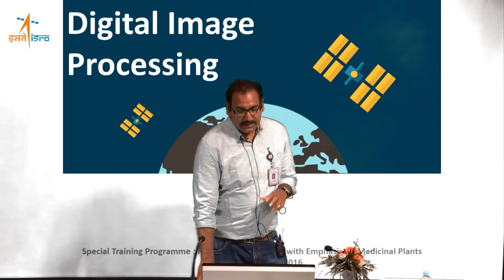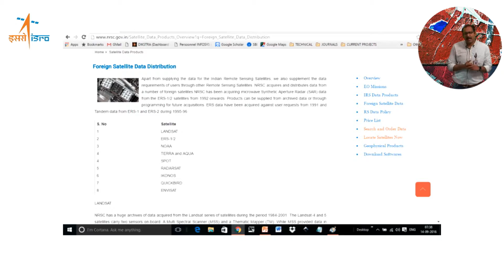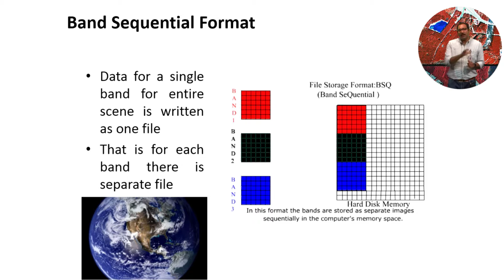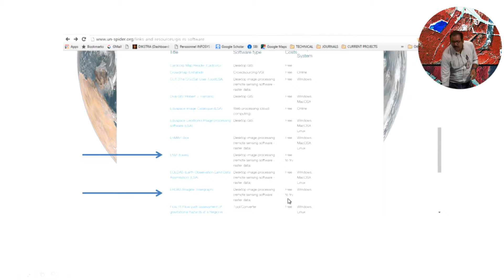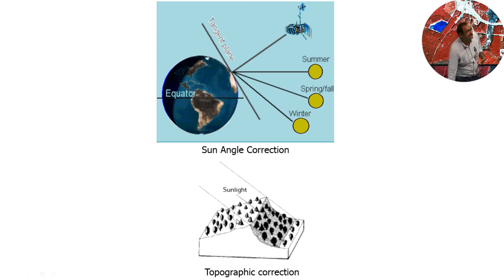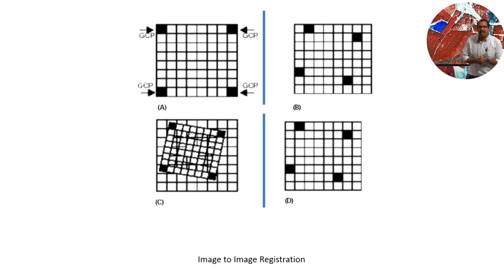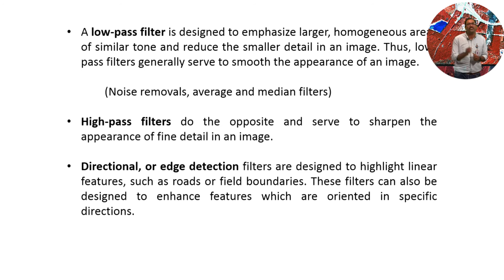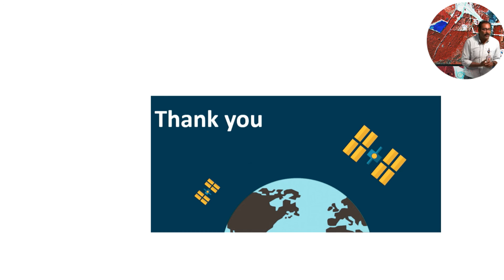05 Digital Image Processing